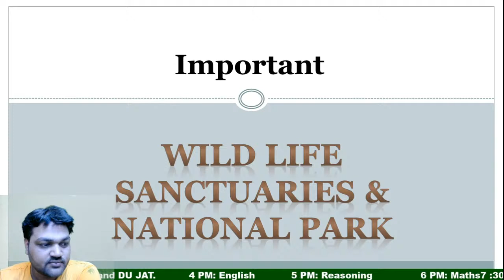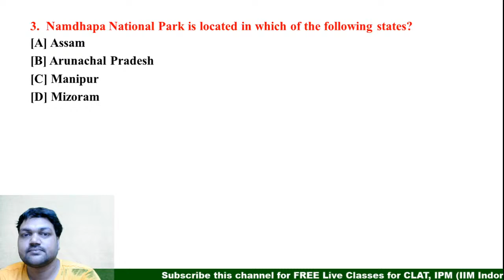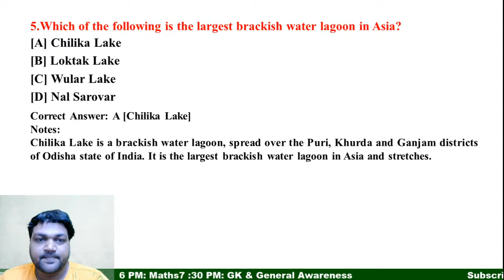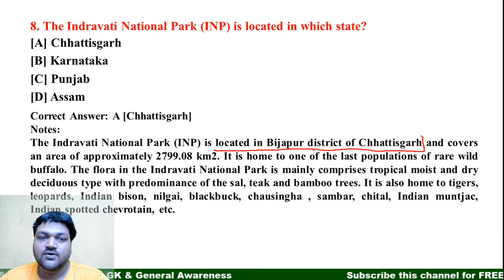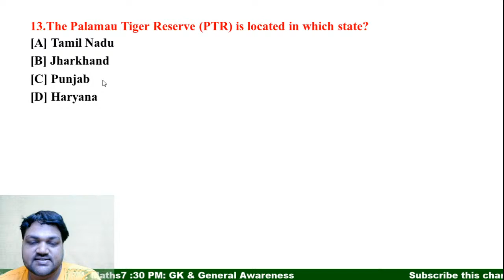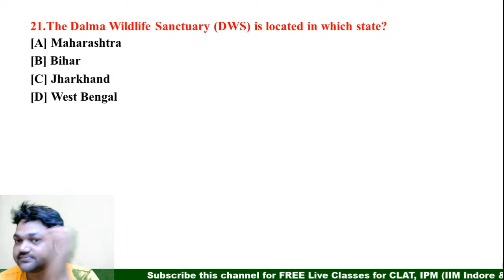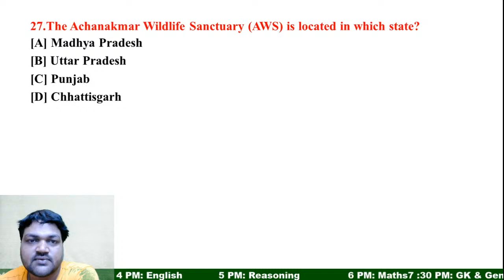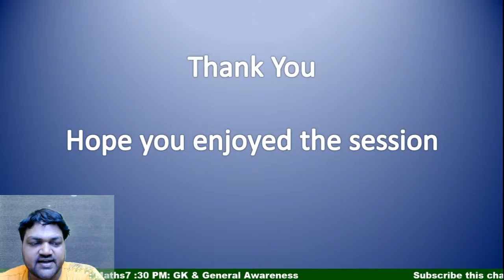CLAT Preparation | CLAT20 Live Class | Wild Life Sancturies -2 | Crash Course for CLAT, IPM & DU JAT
Take live classes for CAT prep free of cost !  Everyday !!